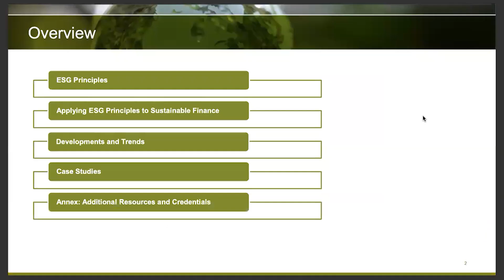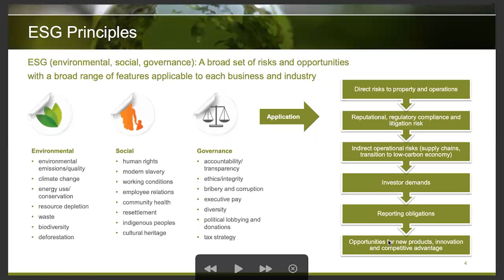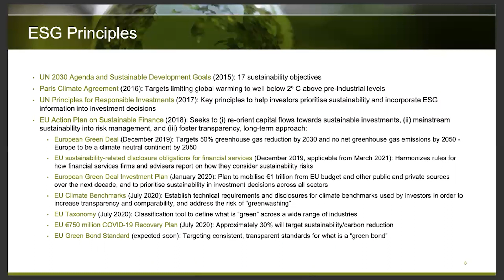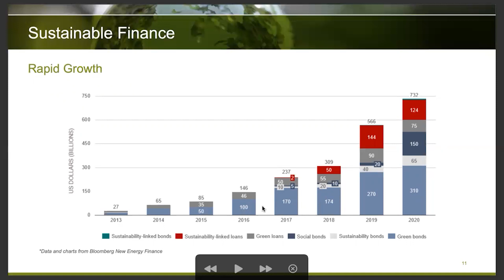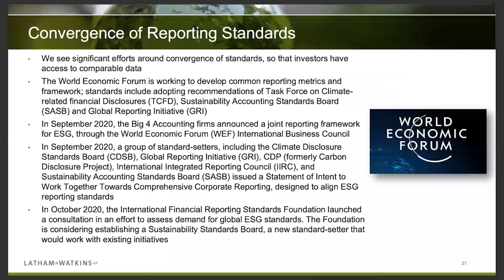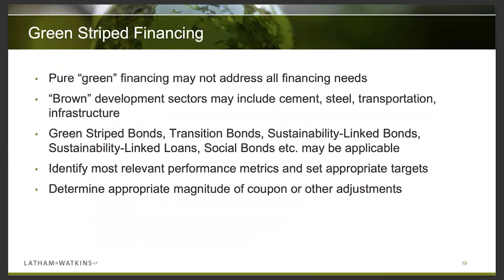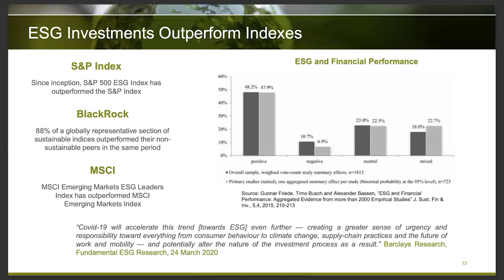HxN ECOSOC YOUTH side event INCLUSIVE FINANCES BR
Financing for Climate action, educational strategies for the creative Industry empowerment